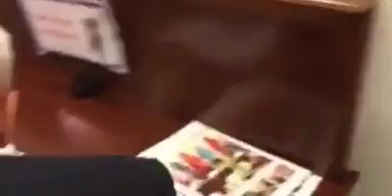ZIOBRO FAŁSZUJE LISTĘ OBECNOŚCI W SEJMIE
Komentarz nie jest potrzebny!!!